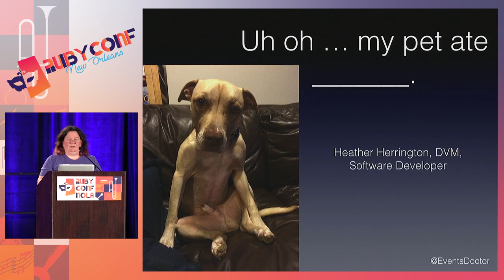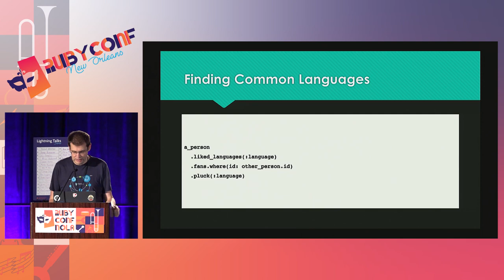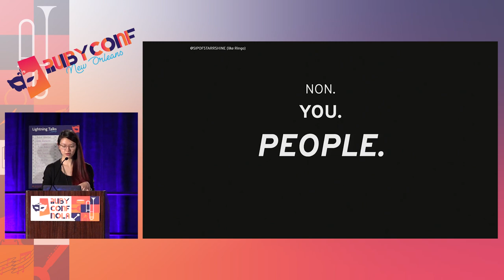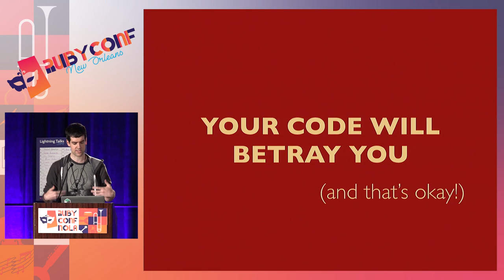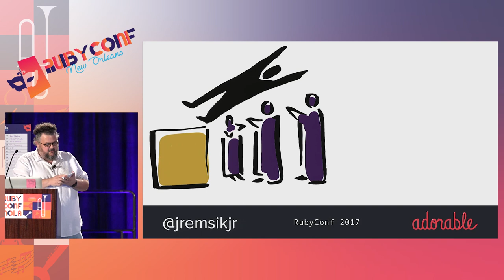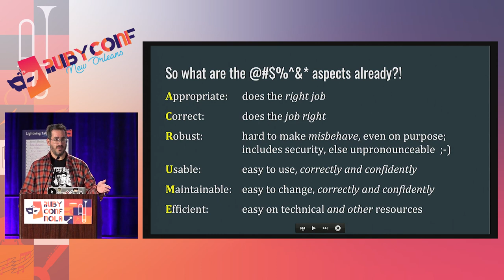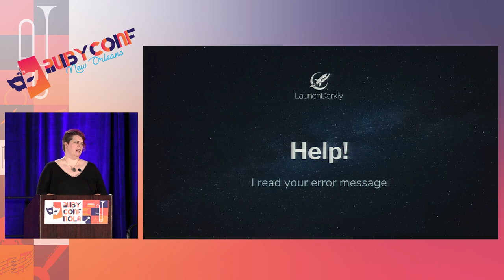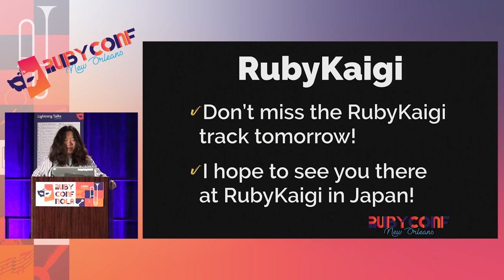RubyConf 2017: Lightning Talks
Lightning Talks

0:00:40:03 - Michael Hartl
0:01:25:27 - Jonathan Slate
0:02:47:07 - Kyle Heironimus
0:04:45:25 - Yechiel Kalmenson
0:07:05:05 - Heather Herrington
0:12:10:23 - Jen Pengelly
0:16:09:12 - Brian Underwood
0:21:15:29 - Cameron Dutro
0:26:14:15 - Aaron Rosenberg
0:31:23:11 - Starr Chen
0:37:28:26 - Margo Urey
0:43:25:21 - Ryan Laughlin
0:49:19:16 - Adam & Julia Cuppy
0:54:24:16 - Jim Remsik
1:00:56:09 - @amirrajan
1:07:06:17 - Dave Aronson
1:12:24:12 - Sam Livingston-Grey
1:17:10:13 - Noah Gibbs
1:22:30:29 - Heidi Waterhouse
1:27:56:12 - Akira Matsuda